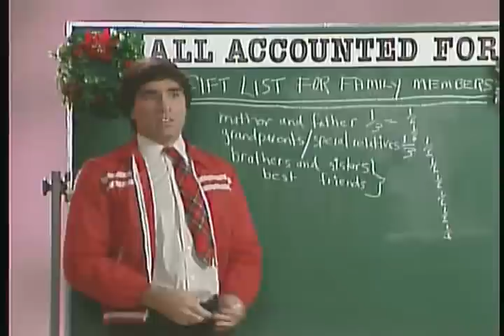Merry Christmas from Pre-teen World!